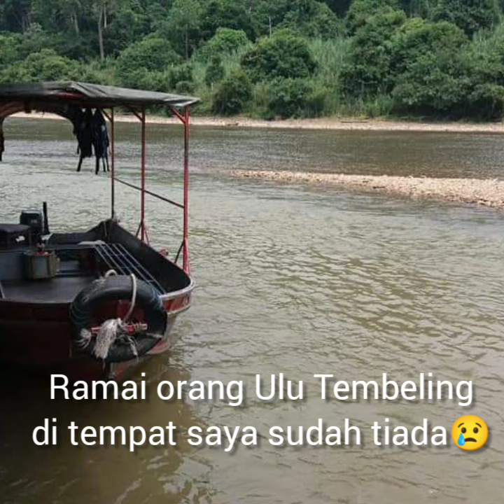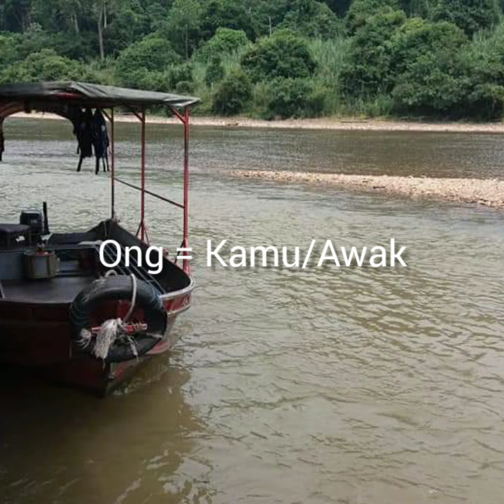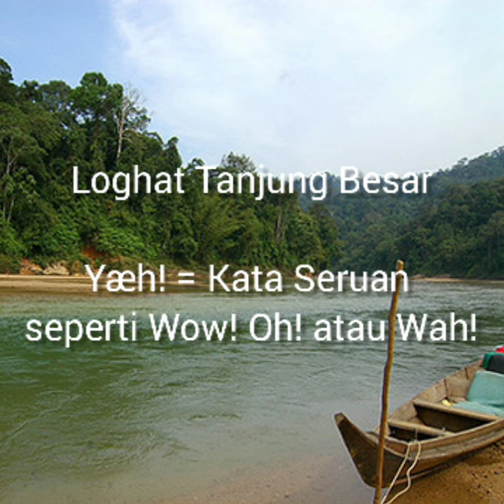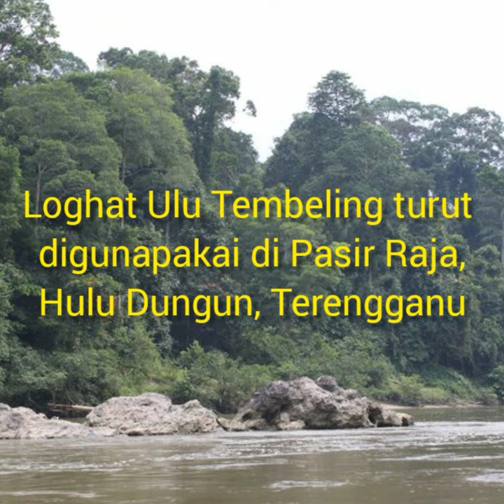Loghat Pahang: Tanjung Besar & Kampung Bantal